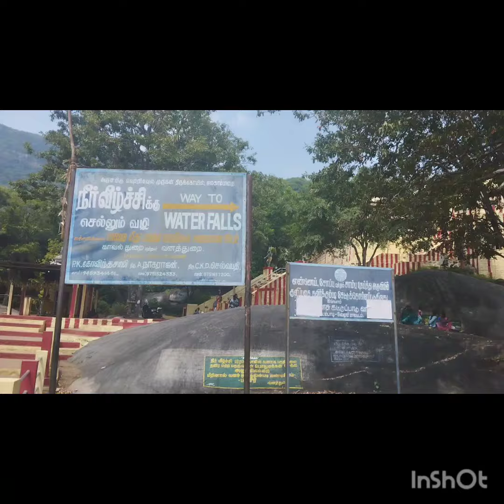Jalagamparai water falls@MotivateaChildSkills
Jalagamparai water falls
one day trip from chennai
the fell like coutrallam
went by train 🚂🚋🚃🚋🚃🚋🚃 reach Jolarpet and take share auto to reach the falls. total travel time 4 hours.